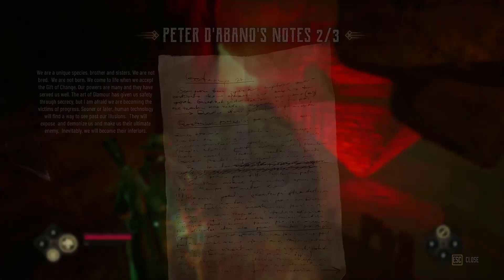Evil West Pisikopat Bir Oyun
Evil never sleeps… but it bleeds.
A dark menace consumes the American frontier. As one of the last agents in a top-secret vampire-hunting institute, you are the final line between humanity and a deep-rooted terror that now

Kötülük asla uyumaz... ama kanar.
Karanlık bir tehdit Amerikan sınırını ele geçiriyor. Çok gizli bir vampir avlama enstitüsündeki son ajanlardan biri olarak, insanlık ile köklü bir terör arasındaki son çizgi sizsiniz.